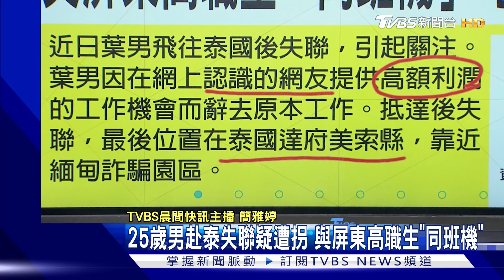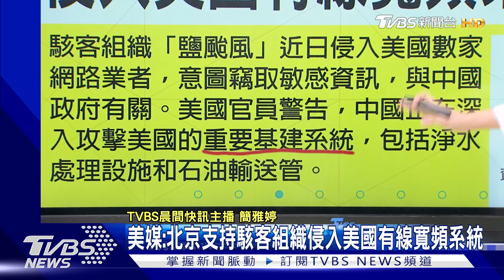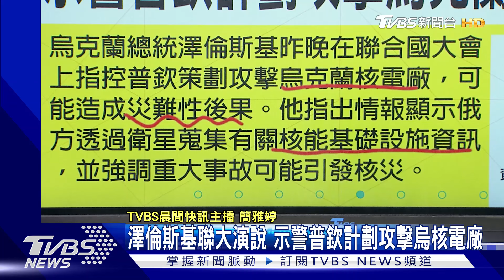25歲男赴泰失聯疑遭拐 與屏東高職生「同班機」 澤倫斯基聯大演說 示警普欽計劃攻擊烏核電廠｜TVBS晨間快訊｜TVBS新聞20240926